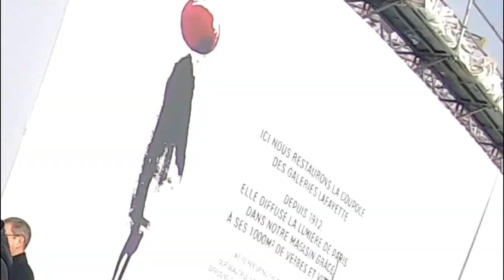Onde Fica o Rooftop com Vista mais TOP de Paris? Galeries Lafayette agora tem Guarda Corpo de Vidro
Seja Membro deste Canal e ganhe benefícios:
UCzzvxSTjpiOgpxu2atM3agw/join

Onde fica a vista mais TOP de Paris?
Neste vídeo vocês vão ver a melhor vista de Paris, desde o Rooftop da Galeries Lafayette.
Até 2018 o Guarda Corpo nas laterais do edifício eram de concreto, em 2019 foi retirado e colocado um Guarda Corpo de vidro, o que possibilita uma vista ainda mais sensacional!!
De lá se vê a Torre Eiffel, a Torre Montparnasse, o Ópera Garnier, entre outros...